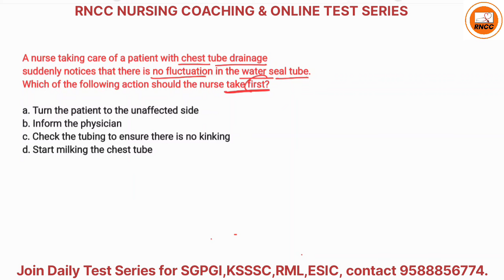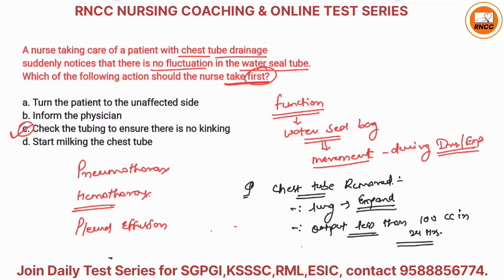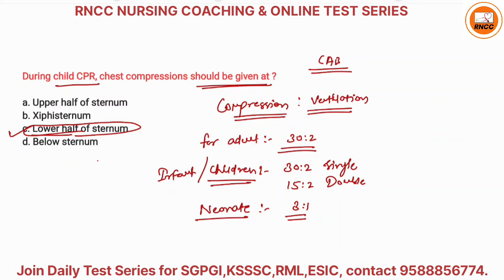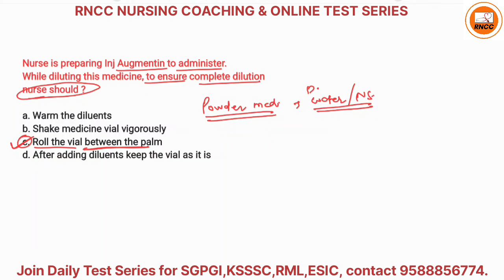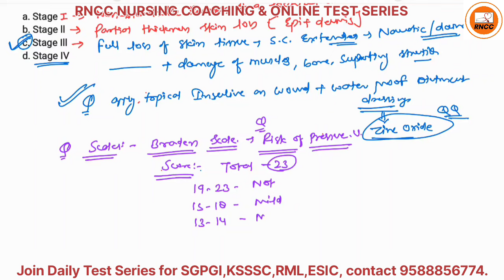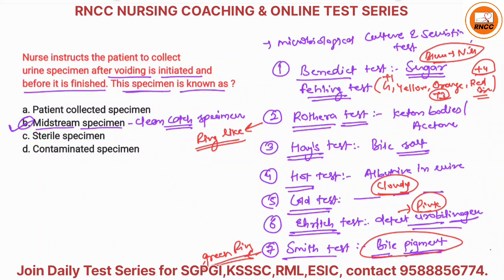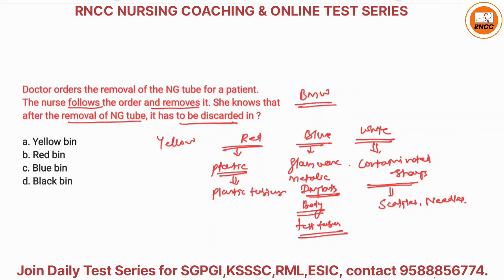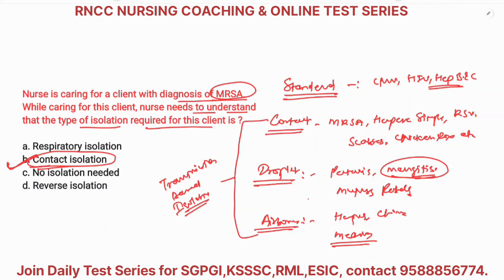KSSSC Exam special Session 10 By Sharma Sir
KSSSC Exam Special 120 Test Series 💥

NORCET MAINS EXAM SPECIAL TEST SERIES 💥